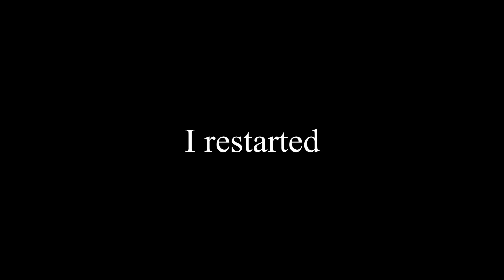Fortnite 2018 NEW item!!!!!!!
Fortnite 2018

Balloons is in the game.
 I think fortnite is breaking ther one game. And i think that they should stop adding new dom things in the game. Sow pls epic.
But
thx 4 watching